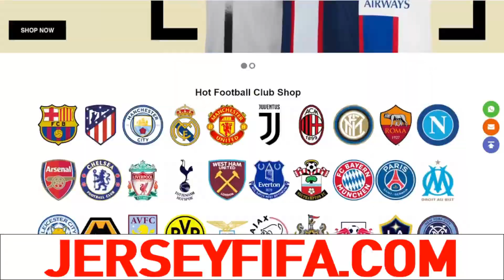This Is How Manchester United Beat Real Betis!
Tactical analysis of ManchesterUnited in their 4-1 win over Real Betis!